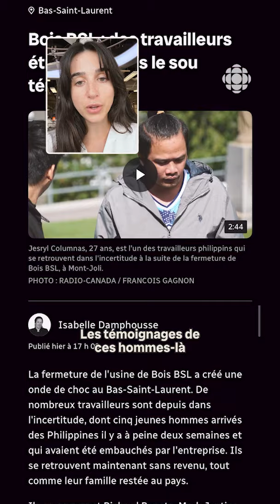Des travailleurs étrangers sans le sou témoignent après la fermeture de Bois BSL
La fermeture de l'usine de Bois BSL a créé une onde de choc au Bas-Saint-Laurent. De nombreux travailleurs sont depuis dans l'incertitude, dont cinq jeunes hommes arrivés des Philippines il y a à peine deux semaines et qui avaient été embauchés par l'entreprise. Ils se retrouvent maintenant sans revenu, tout comme leur famille restée au pays, comme l’explique Shanelle Guérin.